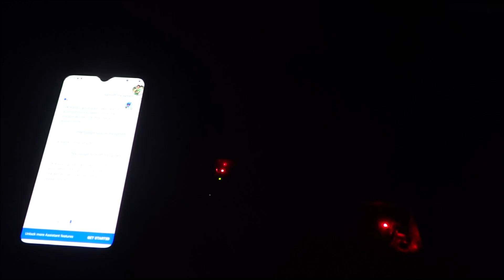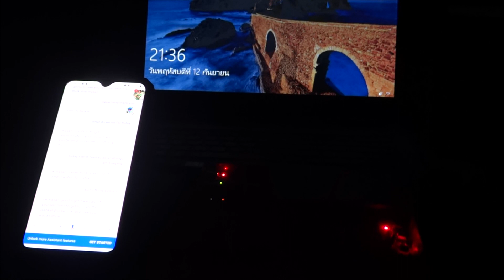Google Assistant ควบคุมการเปิด-ปิดระบบด้วยเสียง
Google Assistant can be develop moreto another Projects. ทุกอย่างสามารถควบคุมการทำงานผ่านเสียงได้ ด้วย Google Assistant ตัวอย่างการสั่งการด้วยเสียง ผ่าน Google Assistant เพื่อเปิด-ปิดระบบ

สามารถติดตามผลงานได้ที่